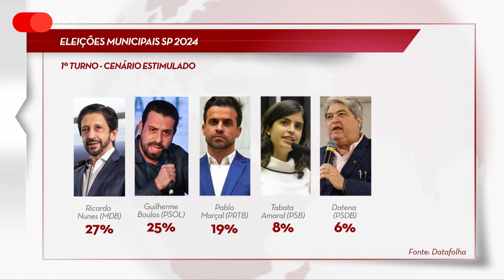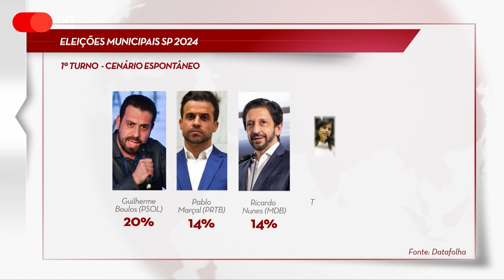Boulos e Nunes disputam liderança na corrida eleitoral pela prefeitura de SP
Co cenário estimulado Ricardo Nunes aparece com 27% seguido de Guilherme Boulos com 25%.  o cenário espontâneo Boulos aparece na liderança com 20%.